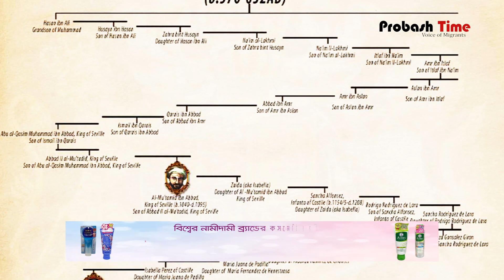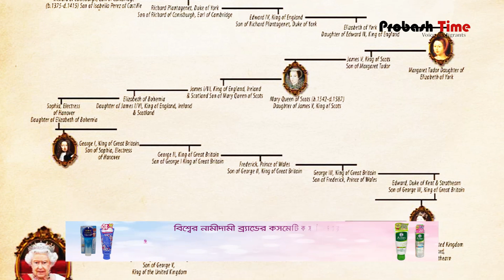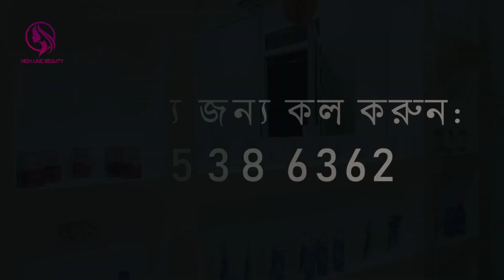মহানবী (সা.)-এর বংশধর রানী এলিজাবেথ! আরব বিশ্বে তোলপাড় | Queen Elizabeth II | Probash Time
- Team Probash